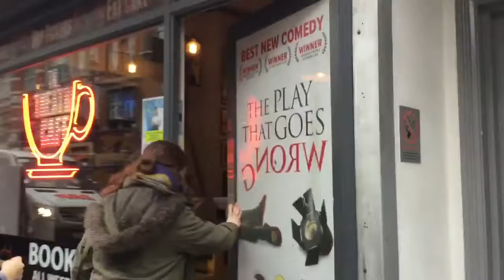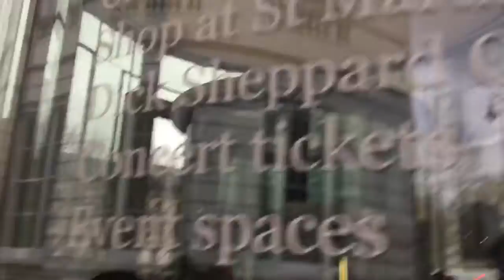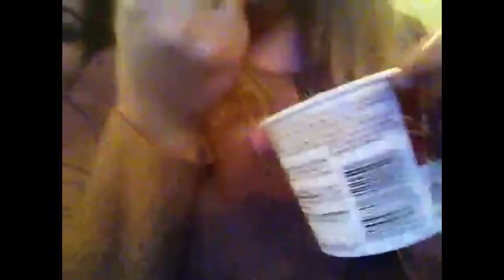London Theatre Crawl ~ part 2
The sequel to our "educational" outing...